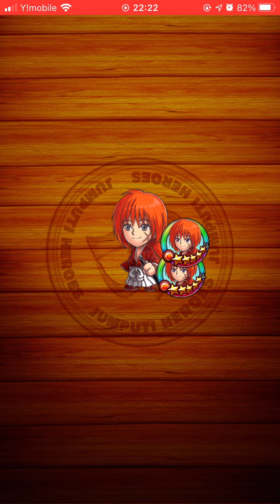【ジャンプチ】DRAGON BALL⭐︎5チケットで孫悟空〜スーパーサイヤ人